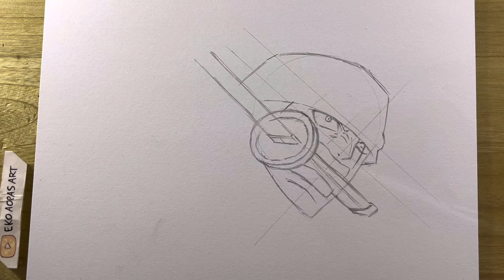How to Draw Zoro The King of Hell - Drawing tutorial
Drawing Zoro The King of Hell
One Piece

💡Materials:
- Pentel Graphgear 1000
- Copic Ciao
- Prismacolor Premier
- Fabercastle A4

♥Thankyou